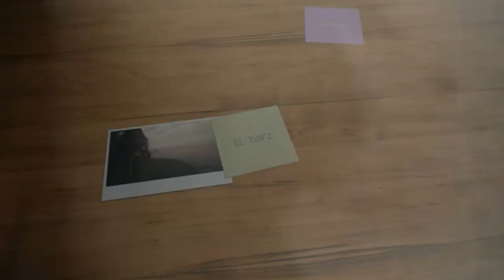LAGU ROMANTIS ACEH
✴PENGERTIAN☢
Terimakasih Telah Berkunjung di channel ini
Tapi Sebelum itu Ada Baik Nya Kita Saling

PERIKSA DATA ANDA YOUTOFANS👌
DAN SELAMAT MENONTON👍🎦▶
DAUUUUURRAAAAAA😱🤘